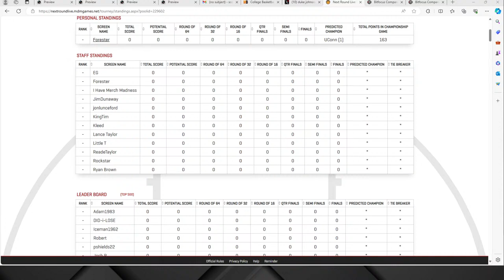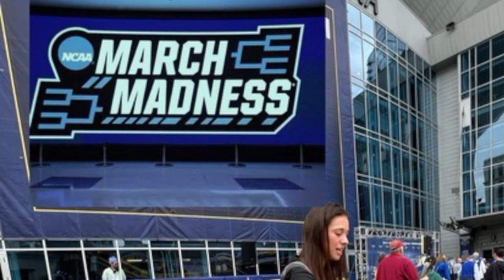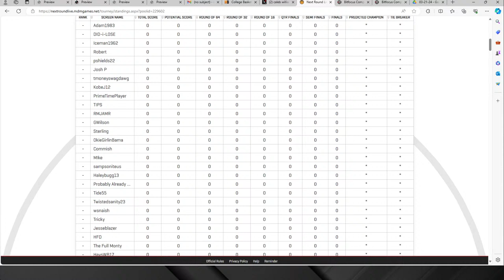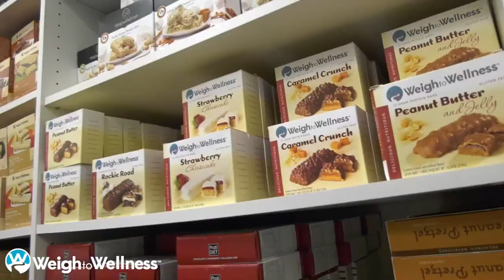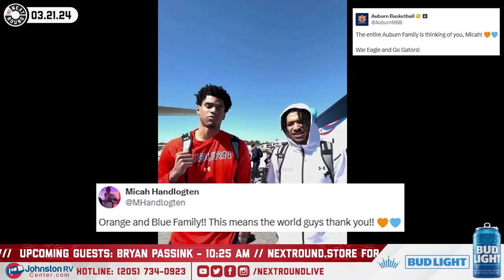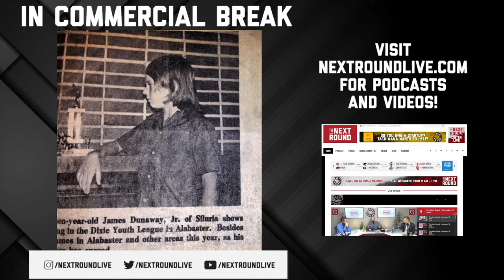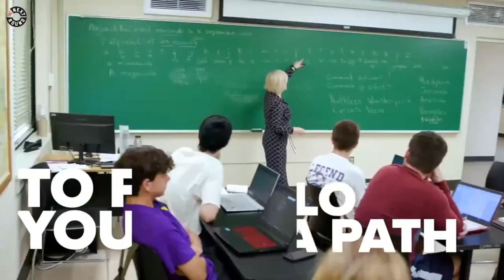The Next Round - March 21, 2024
Today on the show:

10:25 am - Bryan Passink